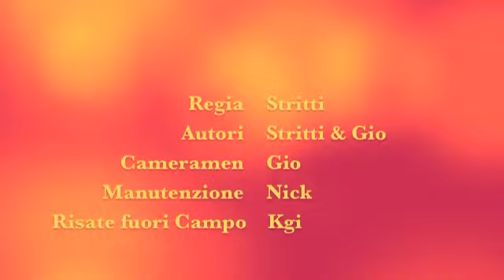"Strittinho" 8x14 "RendezVous"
La storia del più grande giocatore di Calcio di tutti i tempi, direttamente dalla favelas a Passo Varao, una serie in 14 puntate. La prima serie indipendente della Movies Hollywoodiani.